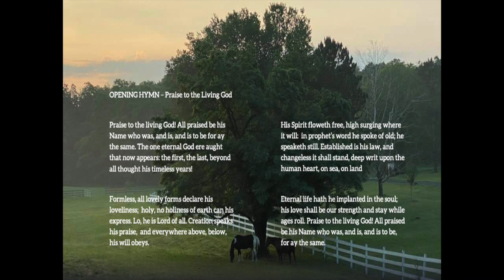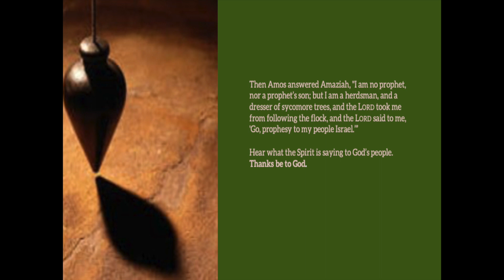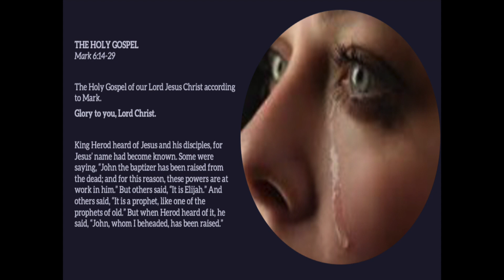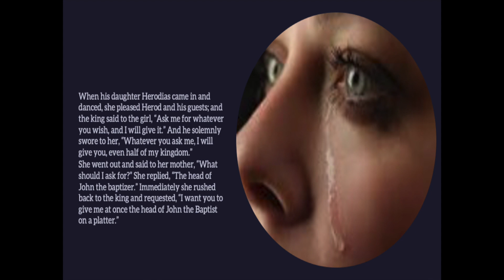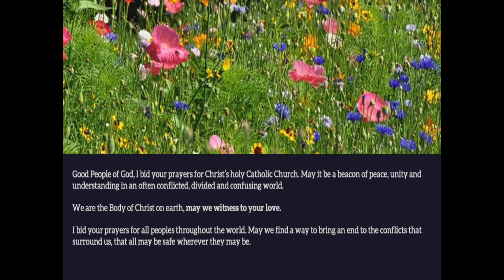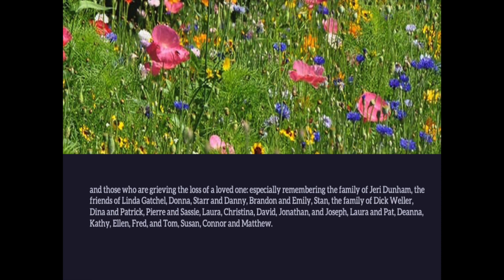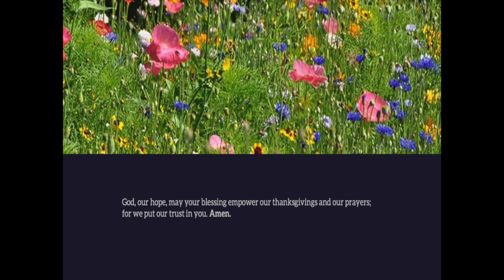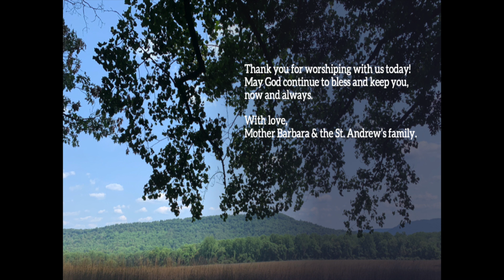St. Andrew's Episcopal Church, Worship Service for July 11, 2021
Encounter the presence of the holy through our time together of music, prayer, scripture, reflection, and times of silence. We are the Body of Christ, gathered together in heart and spirit.